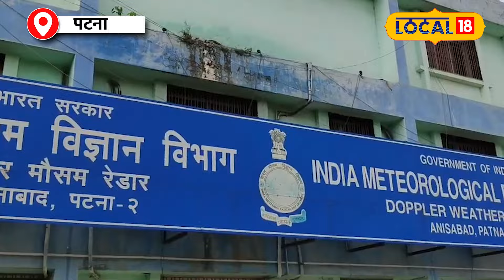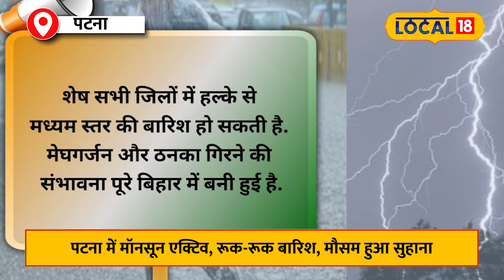Bihar Weather Update: बिहार में Monsoon का कहर, 6 September को Heavy Rain की संभावना!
The monsoon has become active once again in Bihar, resulting in increased rainfall. On September 5th, Patna experienced intermittent rain throughout the day, which continued through the night as well. The weather has turned pleasant, providing relief from the muggy heat. Heavy rainfall has been recorded in several places in the northeastern districts.

बिहार में एक बार फिर से मॉनसून एक्टिव हो गया है. नतीजन, बारिश में बढ़ोतरी हुई है. 05 सितंबर को पटना में भी दिन भर रूक रूक बरसातहोती रही. रात का भी यही हाल रहा. मौसम सुहाना बन गया है. उमस वाली गर्मी से राहत मिली है. उत्तर पूर्वी जिलों में कई जगहों पर भारी बरसात रिकॉर्ड की गई.